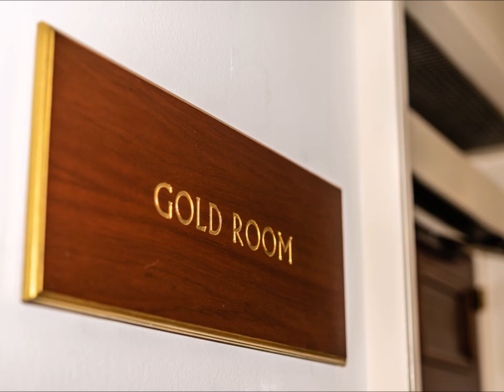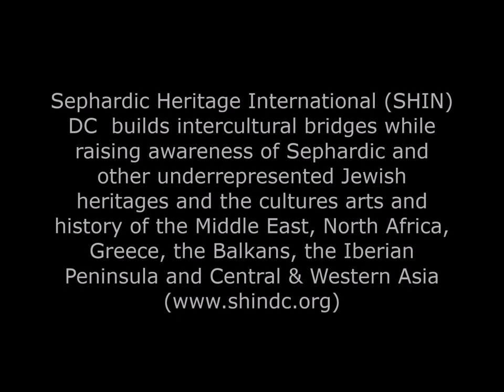P9 - First-Ever Congressional Holocaust Commemoration Highlighting Sephardic & Romaniote Experience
On January 31, 2019, over 200 people gathered with Sephardic Heritage International (SHIN) DC in the shadow of the U.S. Capitol at the Gold Room of the Congressional Rayburn building to remember the too-often forgotten Sephardic & Romaniote communities devastated by the Holocaust through the testimonies of local survivors. IN THIS VIDEO: Violet Battat, SHIN DC Board member – Violet’s namesake: Surviving the Farhud in Iraq. PART 9

Partners with Sephardic Heritage International DC (SHIN DC):
The Embassy of Israel; The Sephardic Jewish Brotherhood of America; and Kehila Kedosha Janina Synagogue & Museum

In addition to PART 9, you can view the rest of the entire program in parts, consisting of:

Leila Levi, SHIN DC Board member and President of the Hispanic Bar Association – Opening Remarks.  PART 1

Leah Wolfson, U.S. Holocaust Memorial Museum (USHMM) – Honoring the memory of Sephardic Jewry killed during the Holocaust and honoring Sephardic survivor Isaac Nehama (Greece / Maryland). PART 2

The Narrative of Romaniote Survivor Paulette Nehama (Greece / Maryland), Widow of Isaac Nehama – Susan Barocas and Paulette Nehama. PART 3

Marcia Haddad Ikonomopoulos, Museum Director at Kehila Kedosha Janina – The Sephardic & Romaniote experience during the Holocaust (Greece, including Rhodes and Ioannina, and the Balkans). PART 4

Franz Afraim Katzir, SHIN DC Board member and Director in collaboration with Cynthia Flash Hemphill – Finding a voice like Anne Frank's in the Sephardic world (Claire Barkey's letters in 'A Hug From Afar'). PART 5

The Narrative and Songs of Survivor Flory Jagoda (Bosnia / VA) – Janet Dunkelberger & Heather Spence, founding members of Laz Tiyas women's Ladino singing group, mentored by Flory Jagoda. PART 6

Narrative of Miriam Zuares (Libya / Israel / Maryland) – Miriam Zuares. PART 7

Narrative of Viviane Hayoun Bloodworth (France / Tunisia / Maryland) – ‘One Hour': The story of her escape from France to her parents' birthplace of Tunisia, where Jewish men were conscripted for almost 40 detention camps and forced labor areas run by the Germans and the Italians – Viviane Hayoun Bloodworth. PART 8

Holocaust survivors are acknowledged and they, as well as other special guests and dignitaries light flames to remember all who perished and survivors no longer with us. Rabbi Nissim Elnecavé, Sephardic Jewish Brotherhood of America sings Agadel’kha and says Qaddish (Mourner's Prayer, said in honor of the deceased) during the lighting. PART 10

Shlomo Bolts, SHIN DC Board member – Closing remarks on taking a stand against anti-Semitism in all of its forms. PART 11

Robert Capon, SHIN DC member – Remarks on SHIN DC. PART 12

Photography Exhibit ‘Sephardic & Romaniote Experiences of the Holocaust and WWII' co-curated by Franz Afraim Katzir of Sephardic Heritage International (SHIN) DC, Danya Dayanim of SHIN DC, and Marcia Haddad Ikonomopoulos of Kehila Kedosha Janina Synagogue and Museum. SEE PART 13

SEPHARDIC HERITAGE INTERNATIONAL (SHIN) DC builds intercultural bridges while raising awareness of Sephardic and other underrepresented Jewish heritages and the cultures arts and history of the Middle East, North Africa, Greece, the Balkans, the Iberian Peninsula and Central & Western Asia